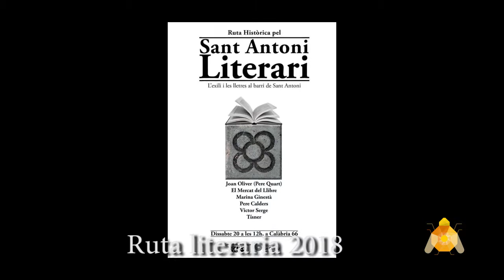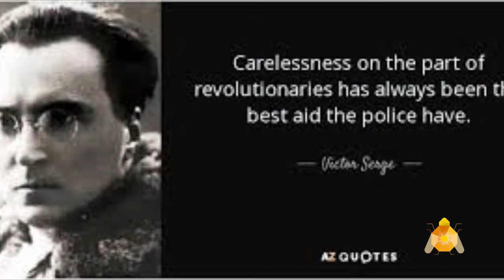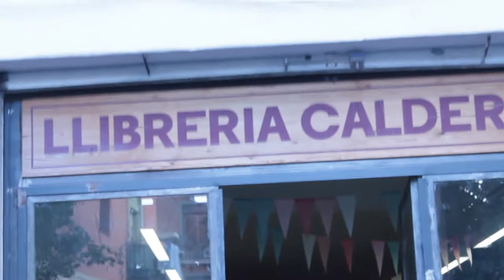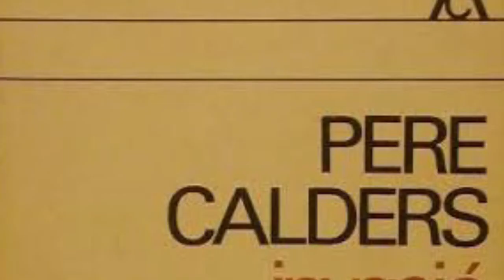Ruta Històrica pel San Antoni Literari 2018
Ruta Històrica pel San Antoni Literari. L'exili i les lletres al barri de San Antoni amb un recorregut perels espais de Joan Oliver (Pere Quart), El Mercat del llibre, Marina Ginestà, Pere Calders, Victor Serge, Tísner.